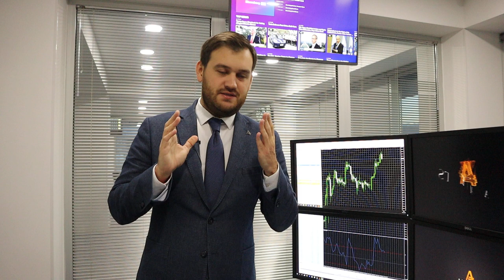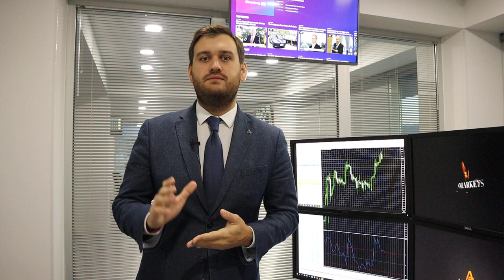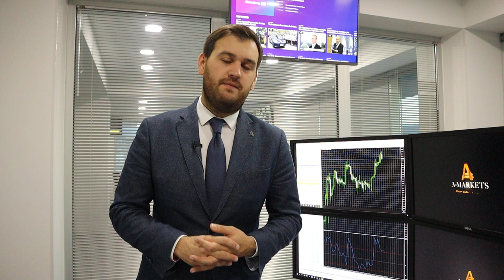США разжигают войну на Ближнем Востоке! | AMarkets